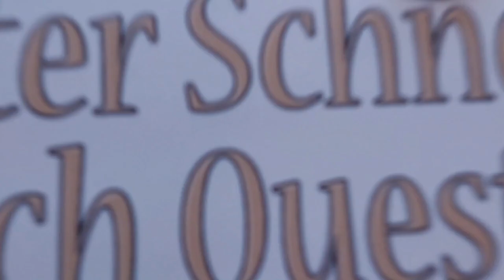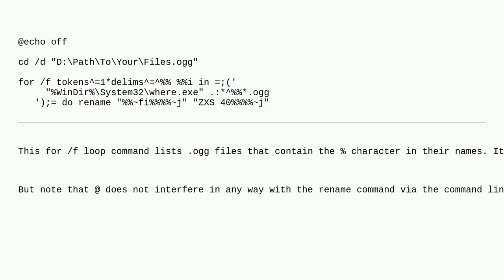Why won't my batch file execute this REN line? Is it because of the % in the command?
Why won't my batch file execute this REN line? Is it because of the % in the command? duplicate

A special thanks goes out to the community

  command-line windows batch